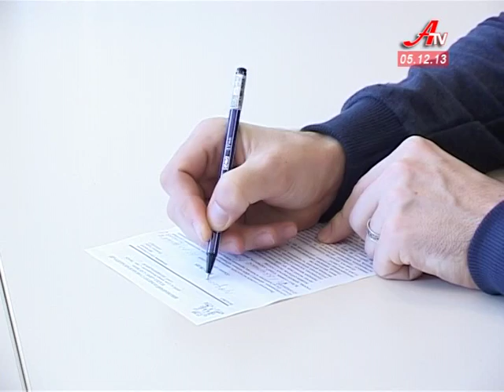Новий порядок перевірок підприємців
Новий порядок перевірок підприємців прийняв виконком міськради. Посадовці запевняють - все заради якіснішої роботи сумських підприємців та зменшення тиску на бізнес з боку влади.